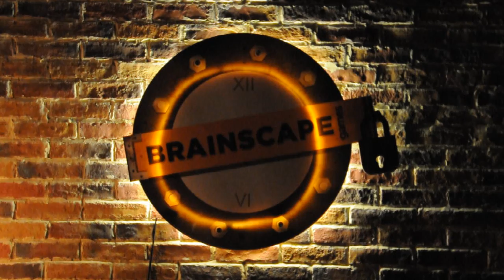LIVE ESCAPE GAME IN DUBAI - Brainscape Games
LIVE ESCAPE GAME IN DUBAI!

Get Locked to ESCAPE!

A video giving a sneak peak at Brainscape Games!